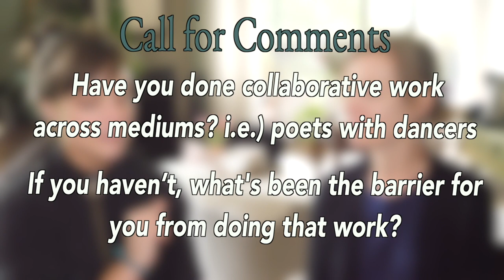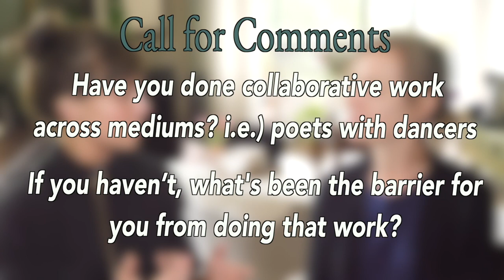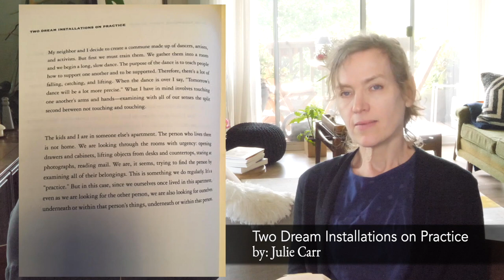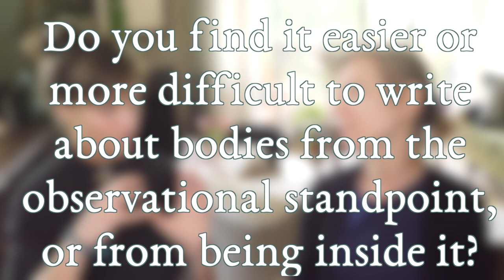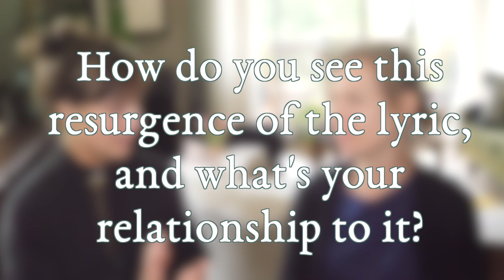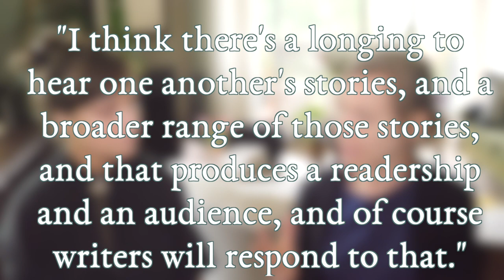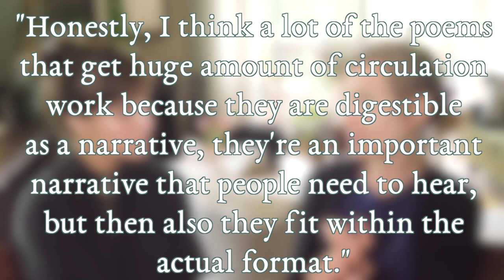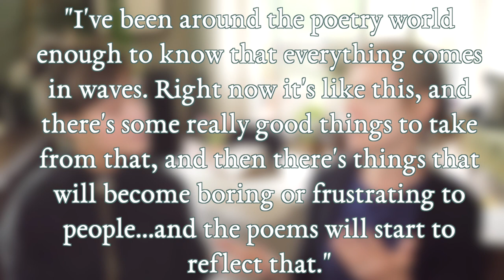Poet Julie Carr on Poetry, Installation Art, and the Blending of Selves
This week, poet Julie Carr reads from her most recent work and discusses poetry as it relates to installation art, the body in relation to performance and dance, the resurgence of the lyric, and the concept of blending the self.

Born and raised in Cambridge, Massachusetts, Julie Carr lives in Denver with Tim Roberts and their three children.

She is the author of seven books of poetry and two works of prose, with forthcoming works in both genres. Her poems and essays have appeared in such journals as The Nation, Boston Review, APR, New American Writing, Denver Quarterly, Volt, A Public Space, 1913, The Baffler and elsewhere. Her work has appeared in several anthologies, including: The Best American Poetry (Sribner); Not for Mothers Only (Fence Books); Poets on Teaching (University of Iowa Press); Postmodern American Poetry: A Norton Anthology (W.W. Norton); Lit from Inside: 40 Years of Poetry from Alice James Books; and &NOW Awards 2: The Best Innovative Writing 2013, The Force of What's Possible: Writers on Accessibility & the Avant-Garde (Nightboat Books), Family Resemblance: An Anthology and Exploration of Eight Hybrid Literary Genres (Rose Metal Press), The Volta Book of Poets (Sidebrow Books) among others. Honors and awards include The Sawtooth Poetry Award, A National Poetry Series selection, and a National Endowment for the Arts Fellowship (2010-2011).

A former dancer, she now collaborates regularly with dance-artist K.J. Holmes. With Tim Roberts she is the co-director of Counterpath, an independent literary press and a bookstore/gallery/performance space/community garden in Denver. She is an Associate Professor at the University of Colorado in Boulder in the English department and the Intermedia Arts Writing and Performance Ph.D. where she teaches courses in poetry and poetics from the eighteenth century to the present.

Julie's Recommendations:
✔︎ NOS (disorder, not otherwise specified) by Aby Kaupang & Matthew Cooperman
✔︎ Ghostly Matters by Avery Gordon
✔︎ The Hawthorn Archive: Letters from the Utopian Margins by Avery Gordon

The Poetry Vlog is a YouTube Channel and Podcast dedicated to building social justice coalitions through poetry, pop culture, cultural studies, and related arts dialogues.

Full episodes include guests that range from unpublished and poetry-adjacent community stake-holders, to award-winning poets and scholars, to C. R.'s own students. The Poetry Vlog across its distribution channels believes in the worlds we can build through dialogue-based knowledge production, supporting open access scholarship, community-based research, and accessible pedagogy.

The Fall 2019 Student Team:
Mandy Cook - Team Manager
Wil Engstrom - Video Editor
Parker Kennedy - Video Editor
Kristin Ruopp - Digital Marketing & Outreach
Reagan Welsh - Social Media & Communications
Mel Kuoch - Video Editor

Season 3 of The Poetry Vlog is supported by The Simpson Center for the Humanities, with support from The Andrew W. Mellon Foundation and the Jack Straw Cultural Center.